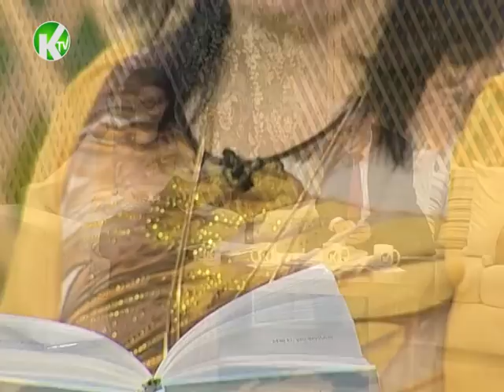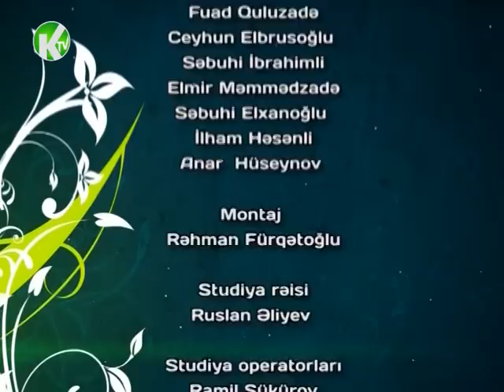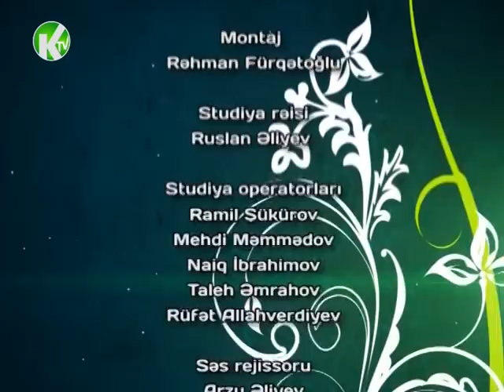Duygulu konuller--19 (Cicək Mahmudqızının təqdimatında Kəpəz tv-də)